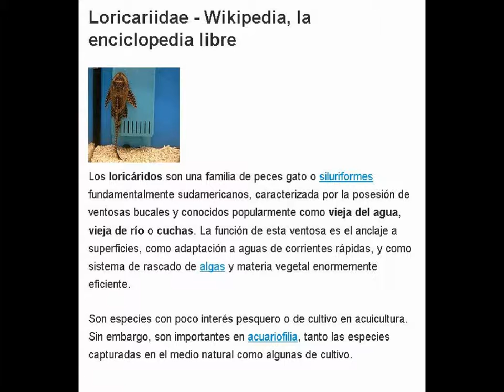Vieja del agua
He creado este vídeo con el Editor de vídeo de YouTube loricáridos son una familia de peces gato o siluriformes fundamentalmente sudamericanos, caracterizada por la posesión de ventosas bucales y conocidos popularmente como vieja del agua, vieja de río o cuchas. La función de esta ventosa es el anclaje a superficies, como adaptación a aguas de corrientes rápidas, y como sistema de rascado de algas y materia vegetal enormemente eficiente.Dentro del mercado acuariófilo algunas especies son muy apreciadas como limpiadores de algas.
Musica de cortina: First In Line
 Silent Partner